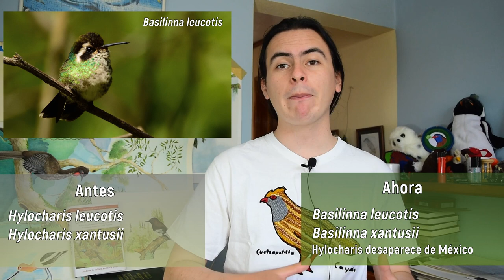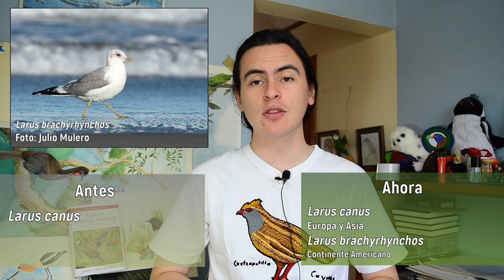Nuevos nombres de Aves | Actualización taxonómica AOS 2020-2021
Fe de erratas (o Fe de ratas)
-en 6:18 el pie de foto dice Hylocharis eliciae donde debería decir Chlorestes eliciae
-Regulus calendula también cambió a Corthylio calendula

Hola... bueno, hoy tenemos un vídeo especial hablando de las actualizaciones taxonómicas sobre aves que ya se están reflejando en plataformas como eBird y que pueden confundirnos un poco

Espero que les resulte de utilidad

Indice

0:00 Presentación
0:42 Introducción ¿porqué cambian los nombres?
3:27 Anas diazi adquiere estatus de especie
3:40 La gran hecatombe de colibríes
6:26 Separación de Formicarius
6:50 Cuádruple separación de Zimmerius
7:09 Larus canus ya no en América
7:22 Desaparecen los cormoranes Phalacrocorax
7:59 Adiós a Caracara cheriway
8:35 Hola a Cistothorus stellaris
9:14 Amphizpisop... QUÉ?
9:23 Nuevo Búho endémico de México
9:40 Separación de Polioptila plumbea
9:58 Nueva Euphonia godmani
10:12 Nuevo Basileuterus delattrii
10:47 Pseudoscops vuelve a Asio
11:05 Adiós a Deltarhynchus
11:17 Chlorophonias que no son verdes!!
11:42 Saltator grandis entra al juego
12:00 Despedida